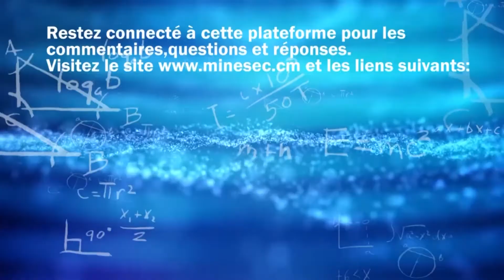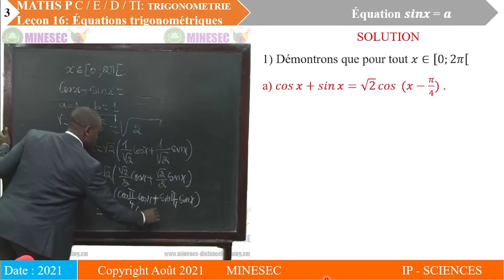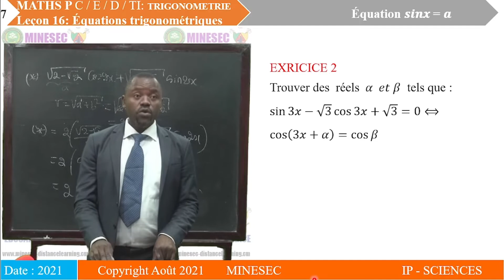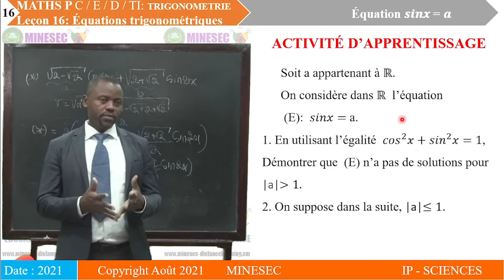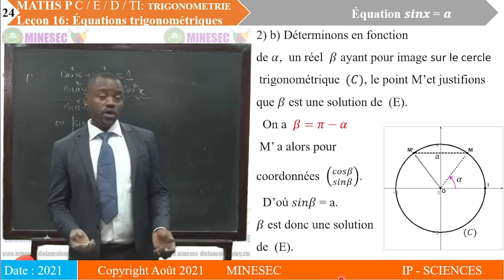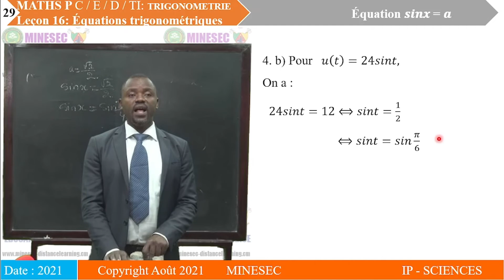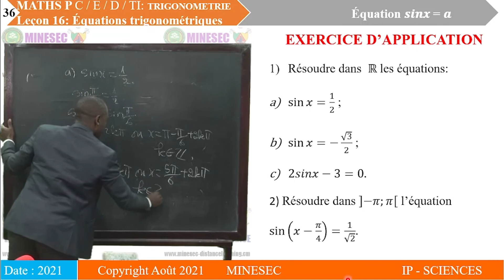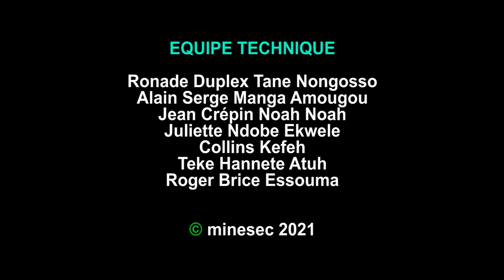IP-SC MATHÉMATIQUES 1ère S Leçon 16 TRIGONOMÉTRIE Équation sinx=a